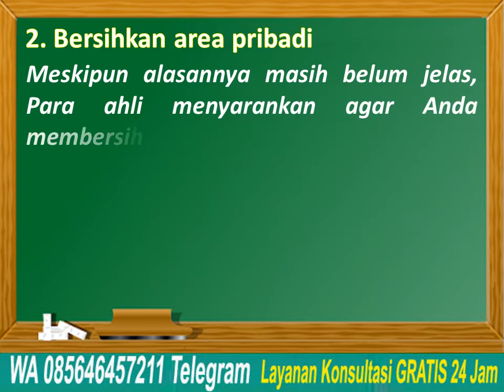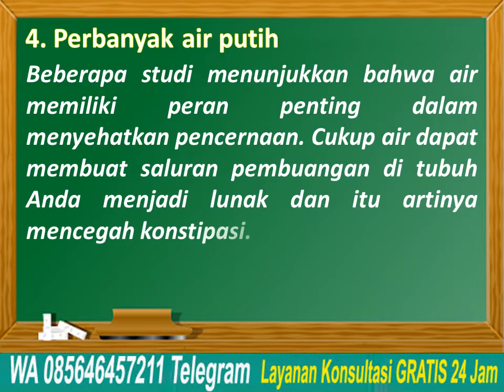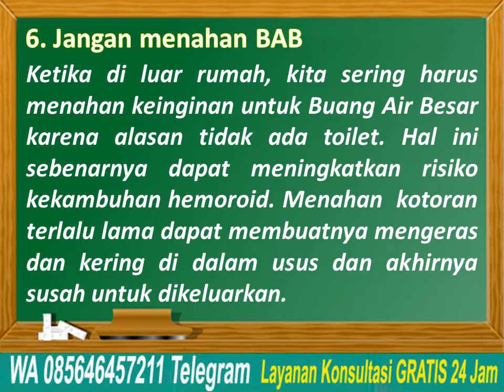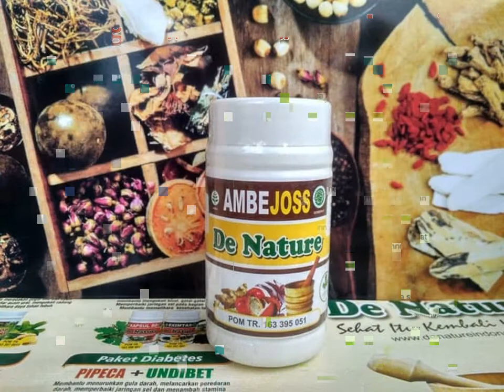6 Cara Agar Wasir / Hemoroid Tidak Kambuh Lagi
6 Cara Agar Wasir / Hemoroid Tidak Kambuh Lagi - Hemoroid atau wasir atau ambeien adalah pembengkakan vena di dalam anus bagian bawah. Hemoroid ada dua macam, internal dan eksternal. Hemoroid internal terletak di dalam anus atau rektum bawah. Hemoroid eksternal berada di luar pembukaan anus. Keduanya bisa dialami pada waktu bersamaan. Apapun jenis hemoroid yang Anda derita, semuanya pasti membuat tidak nyaman. Duduk sakit, gatal-gatal, dan nyeri ketika BAB.

50 persen orang dewasa pernah mengalami hemoroid, setidaknya sekali dalam hidupnya. Berita baiknya, ada cara yang tidak susah untuk menghentikan hemoroid supaya tidak kambuh lagi. Begini caranya:
1. Olahraga teratur
2. Bersihkan area pribadi
3. Perbanyak serat
4. Perbanyak air putih
5. Angkat Beban Berat
6. Jangan menahan BAB

Konsultasi & Pemesanan
Kontak:
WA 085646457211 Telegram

Semoga bermanfaat.